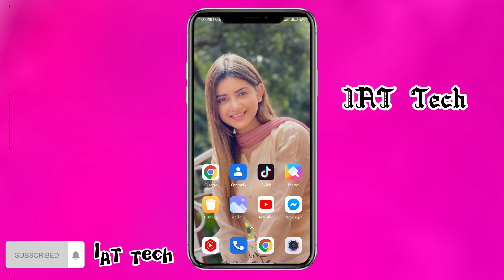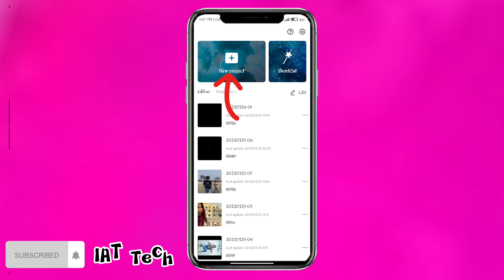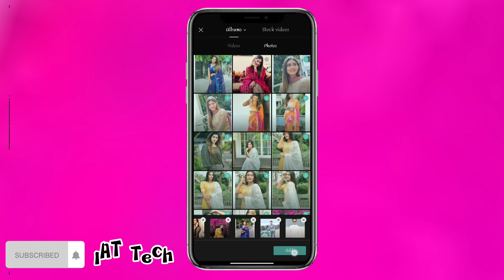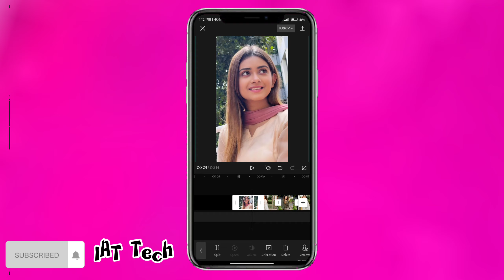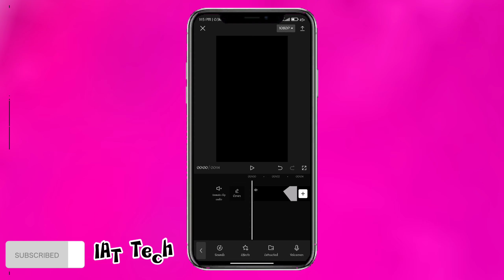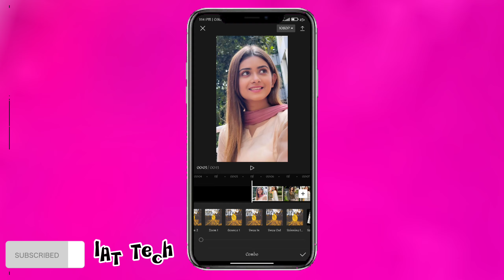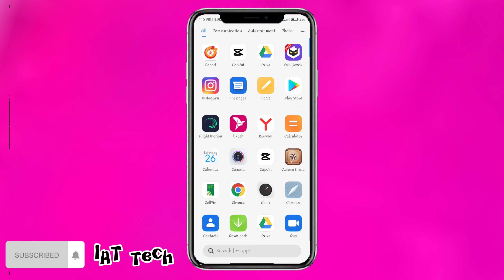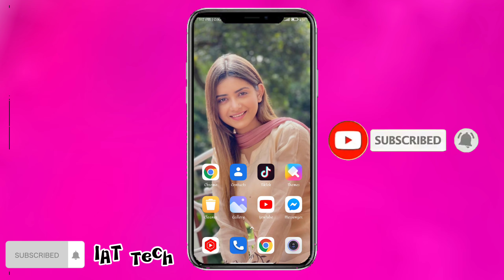New Trending Video Editing Capcut | IAT Tech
Friends who Can't edit videos with capcut video editing..capcut video editing.. capcut tutorial.. tiktok video editing.. likee video editing.. viral edit..capcut  new edit 2022..how to edit capcut..capcut edit bangla...capcut video edit tutorial..how to make editing in capcut...